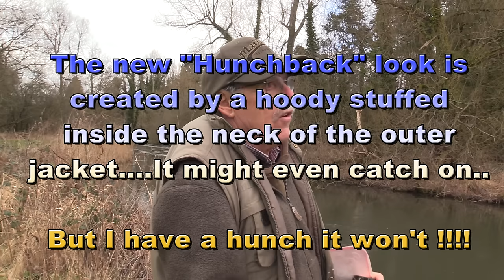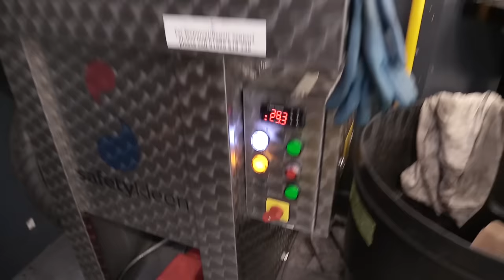HUGE River Monster on a light rod...What a Fight!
I caught a monster fish from a river using a light fishing rod! This is a great mix of films to give you a range of topics to relax and watch. First out of the traps is when Graeme heads down for a few hours floatfishing on a River using just maggots and bread...and experimenting with two different types of home made float...He soon hooks a monster and as he is using just a match rod that gets bent double he takes his time and eventually nets and returns the huge fish. Then he discovers he has come under attack in his garden from moles again...this time he loses the plot totally in his effort to remove this digging pest from his best lawn. and he certainly doesn't hold back..its well worth a watch...off we go again for a rare tour of the inside of Guildford's Harley Davidson motorbikes workshop where some beasts of machines are being worked on...finally he is down in deepest Somerset where he talks to a man who can make beautiful flowers from just a piece of Hazel stem. an art that is still being kept alive and fascinating to watch...Get your feet up,sit back and let Graeme give you a bit of Totally Awesome filming. Enjoy